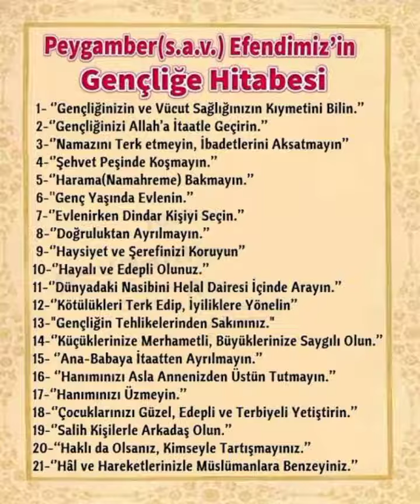Peygamber Efendimiz'in (sav) Gençliğe Hitabesi 🌼